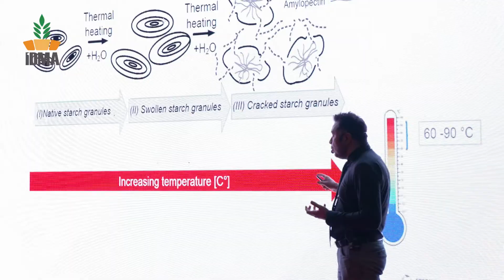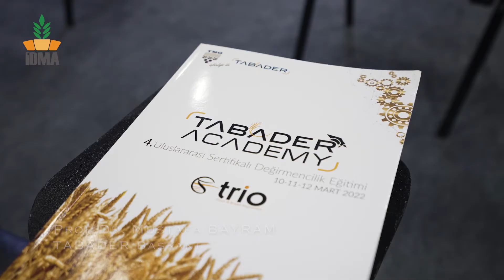IDMA AND VICTAM 2022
İDMA AND VICTAM EMEA 2022
9th International Flour, Feed, Corn, Semolina, Rice, Bulgur, Milling Machines and Pulses, Pasta, Biscuit Technologies Exhibition
10-12 March 2022 Istanbul Expo Center, Yeşilköy – Istanbul, TURKEY